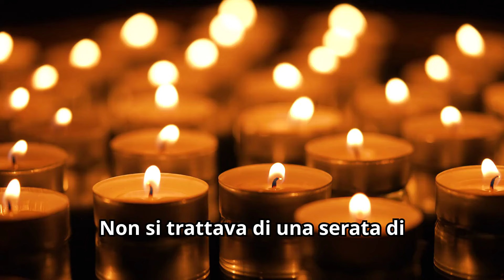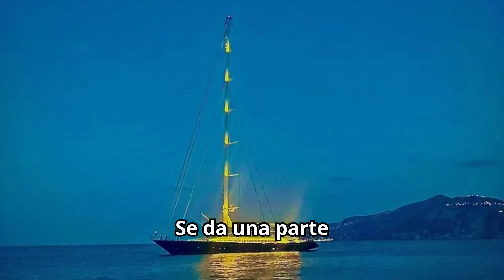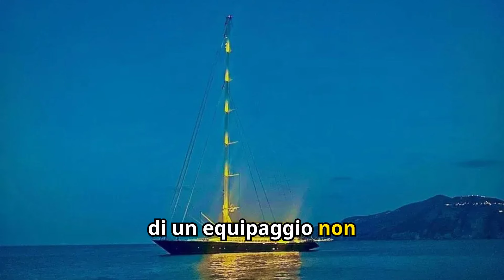Naufragio di Porticello: Le Videocamere del Bayesian Sveleranno la Verità?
Il naufragio del lussuoso veliero Ban al largo di Porticello ha scosso l'opinione pubblica, diventando una delle notizie di cronaca più discusse del momento.
In soli 16 minuti, una nave considerata "inaffondabile" è scomparsa tra le onde, portando con sé sette vite.
Ora, il recupero delle videocamere di bordo potrebbe fare luce su quei drammatici istanti, offrendo dettagli cruciali su ciò che è realmente accaduto.
Mentre il costruttore e l'equipaggio si scambiano accuse sulle responsabilità, gli investigatori cercano risposte.
Questo video analizza le ultime notizie di attualità e le nuove prove emerse dal recupero delle videocamere, cercando di capire se ci siano stati errori umani, negligenze o se una concatenazione di eventi abbia portato alla tragedia.
Resta aggiornato con le notizie virali su questa vicenda che continua a far parlare di sé, suscitando domande e dibattiti sulla sicurezza in mare.

🌍Rimani sempre aggiornato con le notizie più interessanti!